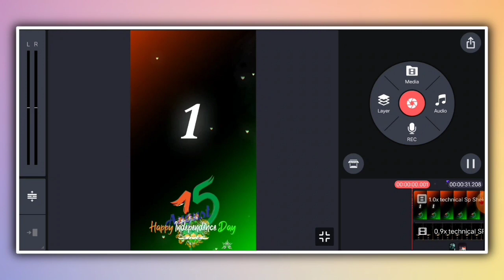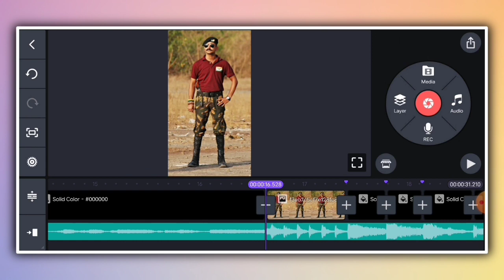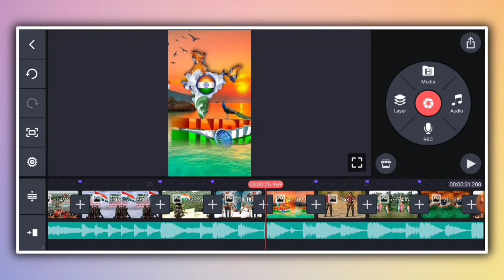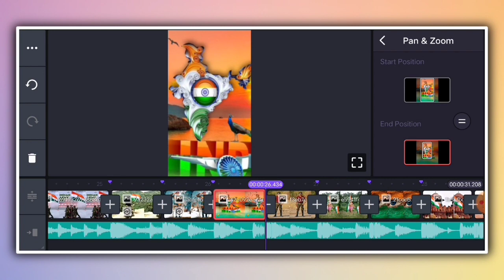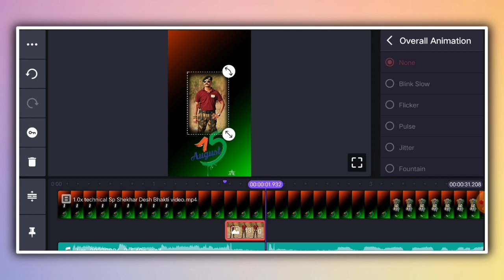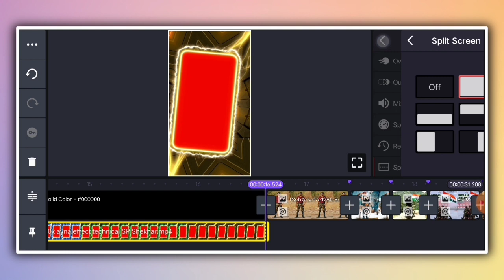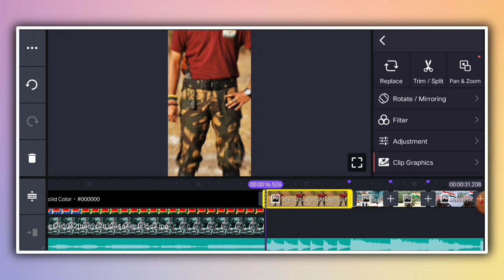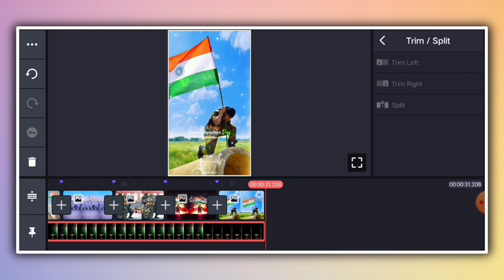Happy Independence Day Status Video Editing Kinemaster 15 August Dj Status Video Editing 2022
दोस्तों कैसे हो आप लोग उम्मीद करता हूं कि सब बहुत ही बढ़िया होंगे दोस्तों आज के इस वीडियो में, मैं आपको सिखाऊंगा कि आप कुछ इस तरह का 15 August एक शानदार धमाकेदार मजेदार और बहुत ही कमाल का स्टेट्स वीडियो आसानी से बना सकते हैं तो दोस्तों उम्मीद करता हूं कि वीडियो बहुत ज्यादा पसंद आयेगा।

               🔥 TOP VIDEOS EDITING 🔥

                   🔰🔰 All Material 🔰🔰

@Note- Al Material Used Is Copyright To
Mdp Ka Londa - Use Commercial And Display Editing or The material Without Proper Authorization is Not. Allowed,

15 August Spacial Dj Status Video Editing

15 August Dj Status Editing 2022

Dj status

Kinemaster Tutorial

15 Dj Status Video Editing

Happy Independence Day Status Video Editing

15 August Dj Status Video Editing 2022

15 August Video Editing 2022

New Dj Status Editing 2022

Dj Status Editing Kinemaster

New Dj Status

Mdp Ka Londa